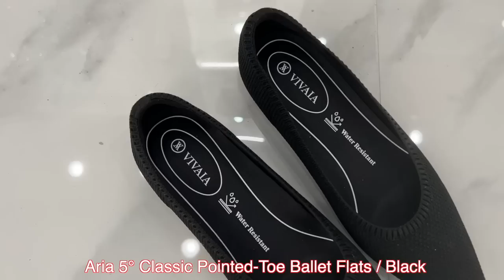SHOPPING OVERLOAD WITH TWINS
STYLES MENTIONED
Aria 5° Freely Pointed-Toe Ballet Flats / Black
Aria 2.0 Pointed-Toe Bow Flats / Bordeaux Red
Bernie Waterproof Slip-on Sneakers / Rich Grey